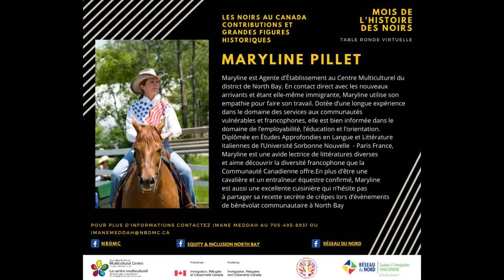Les Noirs au Canada - Contributions et grandes figures historiques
Le Mois de l'histoire des Noirs est l'occasion pour les Canadiens de reconnaître les innombrables réalisations et contributions des Canadiens noirs qui, tout au long de l'histoire, ont grandement contribué à faire du Canada la nation multiculturelle et compatissante dans nous vivons aujourd'hui.

Le 3 février 2021, nos panélistes ont discuté de l’histoire de l’Afrique dans un contexte canadien et de la manière dont les personnes d’ascendance africaine ont façonné le patrimoine et l’identité du Canada.